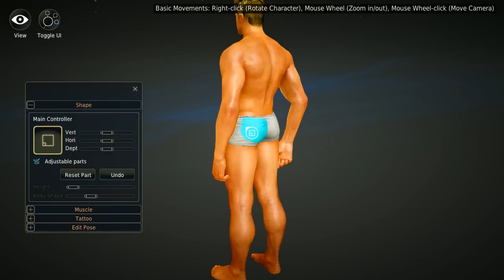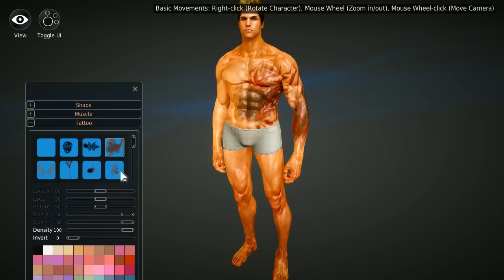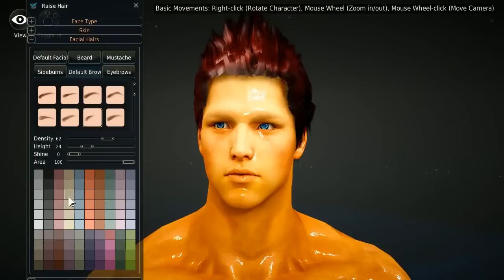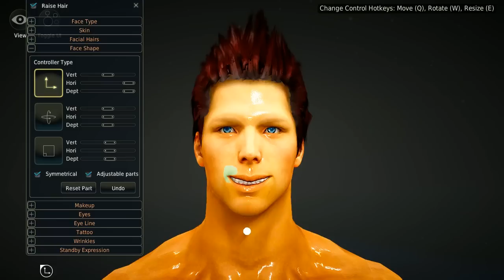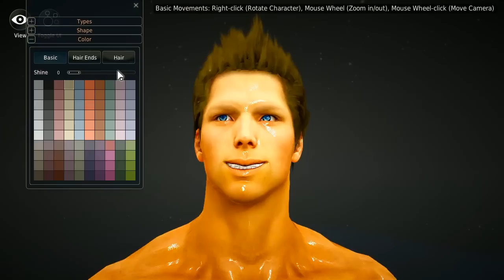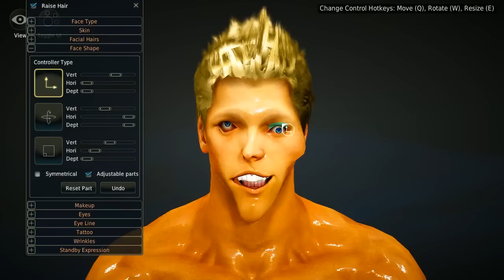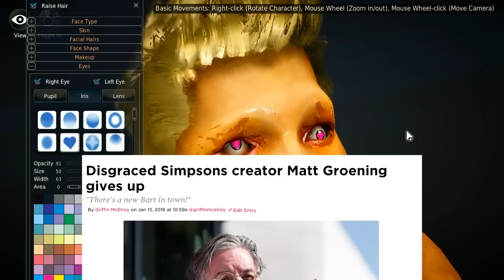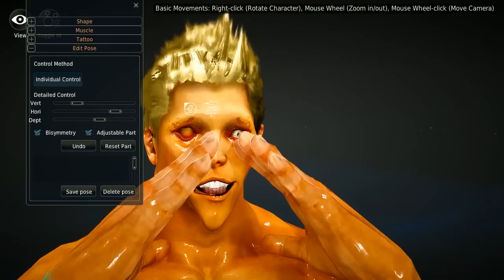Monster Factory: Melting Bart Simpson in Black Desert Online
Griffin and Justin discover the beautiful, intricate character creation system of Black Desert Online, and, naturally, use it to produce a nightmarish version of a beloved cartoon character.